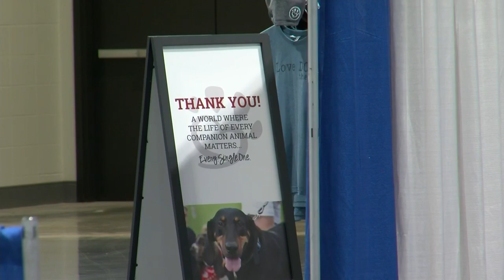Green Bay Pet Expo - Animal Spirit Talker